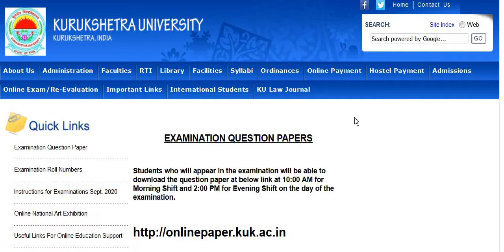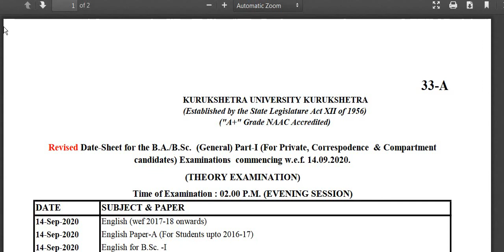kuk exam postponed 2020 | KUK distance/Private Important Notice | KUK Revised Datesheet 2020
B.A./B.Sc. (General) Part-I (For Private, Distance & Compartment candidates) Examinations have been postponed due to technical reasons and the same will now be conducted w.e.f. 3rd October, 2020 onwards.